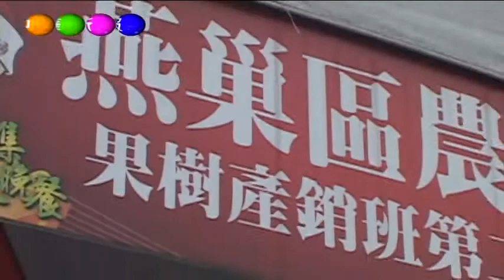高雄物產館蓮潭旗艦店 優質農產專訪 燕巢區農會紅心芭樂